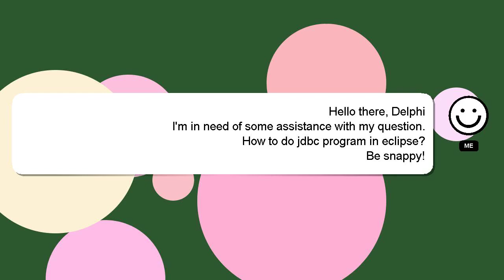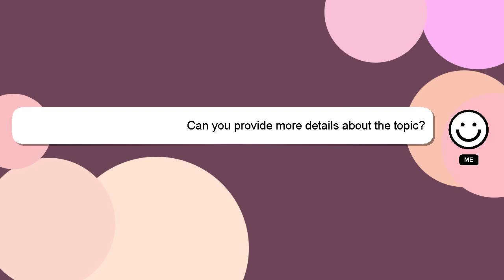How to do jdbc program in eclipse?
Let me give you a brief introduction of who I am, Hey, I'm known as Delphi. I can assist you in answering your queries. - How to do jdbc program in eclipse?

A 'heart' from me will be given as a sign of appreciation for your answer.

*1 What we are experimenting :*